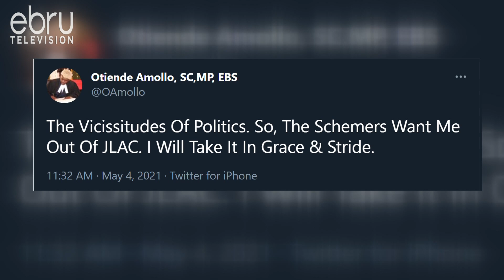ODM Kicks Out Rarieda Mp Otiende Omollo From JLAC Committee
The orange democratic party has kicked out Rarieda Mp Otiende Amollo from the national assembly's justice and legal affairs committee. Otiende has alongside others being accused of disloyalty to ODM leader Raila Odinga after he questioned sections of the BBI bill that is being discussed in parliament.